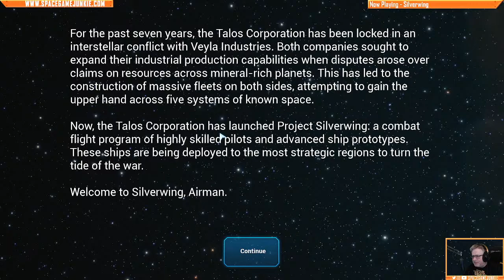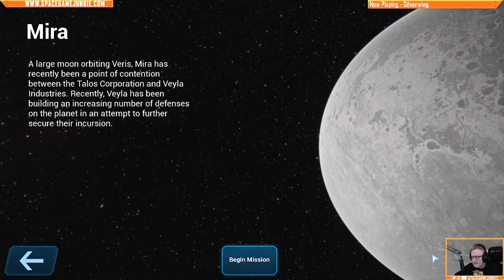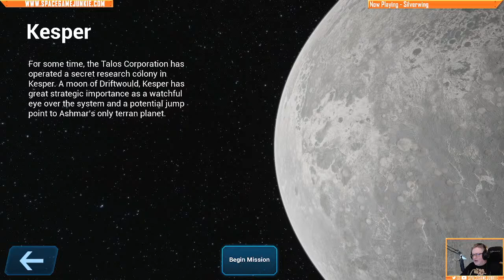Silverwing - TAKE THIS SILVER WING AND LEARN TO FLY AGAIN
Delightful friends, today we'll try the space combat adventure game, Silverwing!
Game Provided By: Developer-Provided Copy